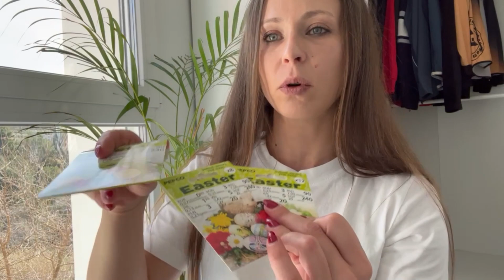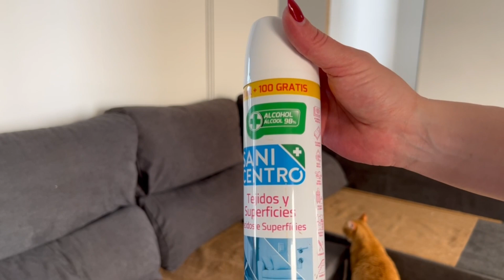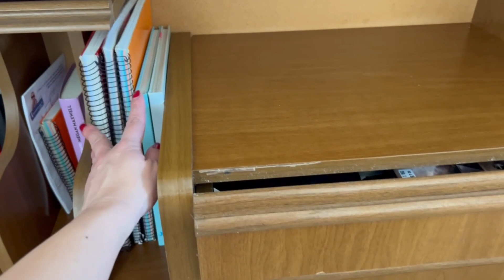HAUL PEPCO Y NOVEDADES PARA PRIMAVERA/ PASCUAS 2023 hogar limpieza #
ENLACES QUE OS PUEDEN INTERESAR :
Mis favoritos para la Limpieza :
Scrub Daddy pack 4 colores
Scrub Daddy cocina amarillo
pastillas descalcificadoras para cafeteras Bosch Siemens
Dispensador de jabón Recargable encimera Cocina y el baño
Cif para la encimera de la cocina
Limpiador Multiusos Pink Stuff
Esponja borrador mágico

MUEBLES Y DECORACION  :
Pegatinas protectoras silla
Silla cocina IKEA
Funda silla comedor IKEA
Perchas blancas de madera